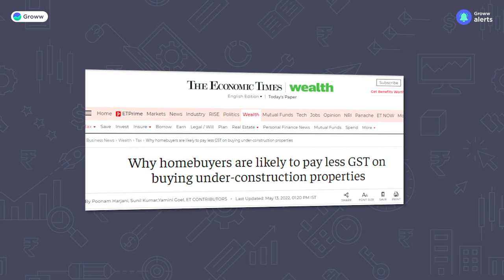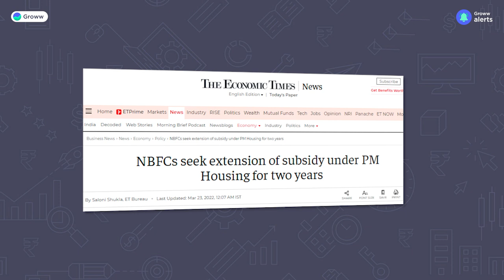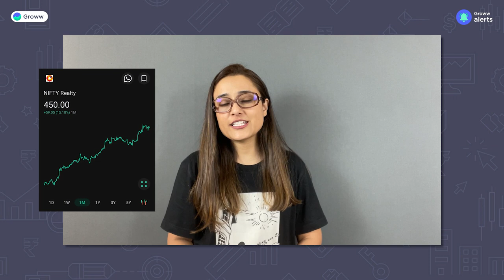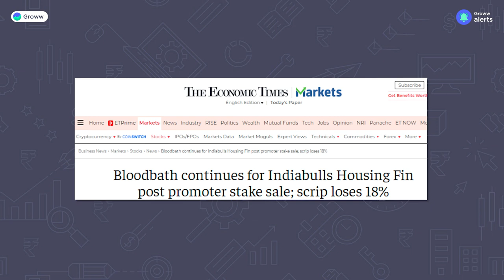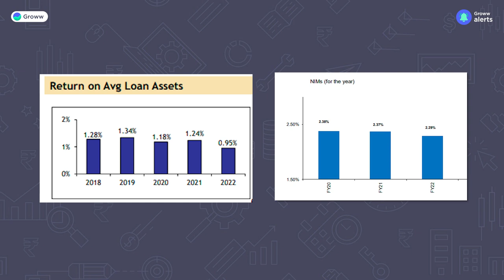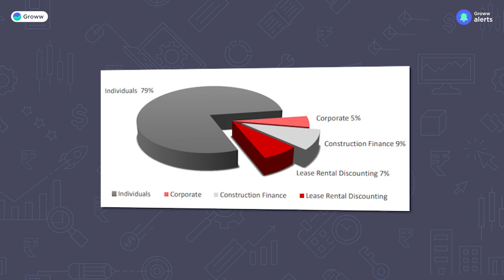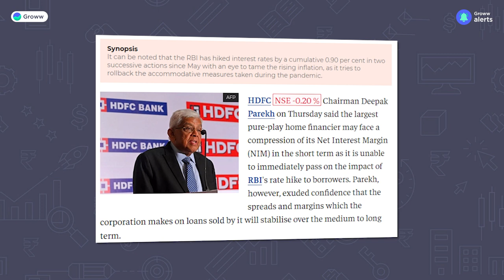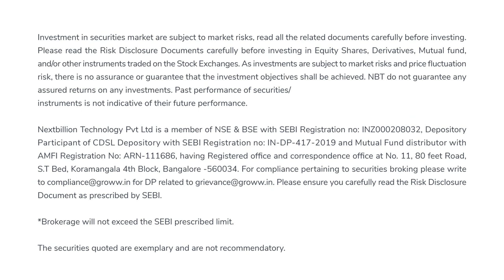Top 3 housing finance stocks of India | Housing finance stocks analysis | CA Aleena Rais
What are the best housing finance companies? Let us review the top performing companies in the housing finance industry and also the recent outlook on Housing Finance Industry in India.
What are the best housing finance companies to invest in?

00:00 - Introduction
1:46 - Reasons for growth in the Housing finance sector
3:02 - Challenges faced by the Housing finance sector
4:00 - Market share of lenders in the Housing finance
4:33 - Housing company: Stock price movements
5:34 - Company 1
7:41 - Company 2
10:00 - Company 3
13:48 - Conclusion
Recommended watch: